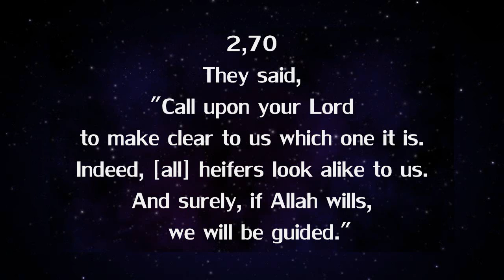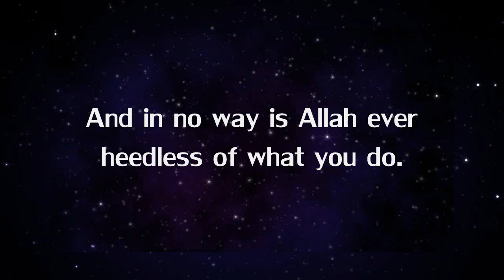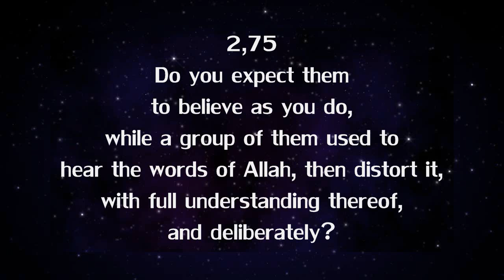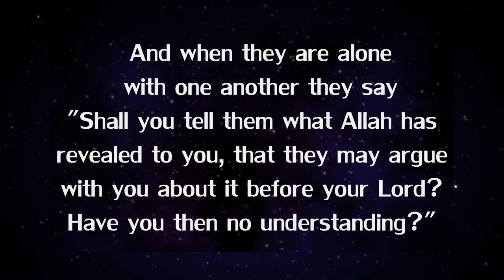Quran Page 11 *Recitation+Translation*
Read at least one page everyday